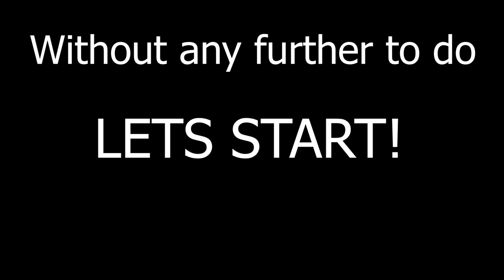Blox Fruits BOMB AWAKENING (FAN MADE)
In this video i'm going to be showing bomb-bomb awakening concept from blox fruits. NOTE (THIS IS FANMADE AND IS NOT THE REAL GAME)